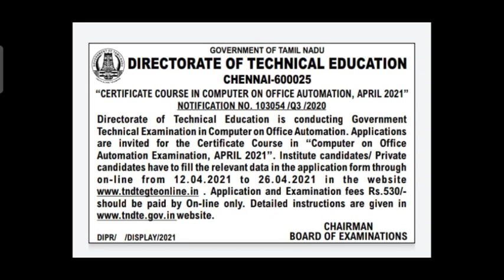COA EXAM 2021 Notification Release Computer On Office Automation Exam Notification Apply 2021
Coa Exam 2021 |computer office automation application online 2021

COA | COMPUTER ON OFFICE AUTOMATION | TNDTE | ONLINE CLASSES  Start. How do you private apply detail automation online class May month